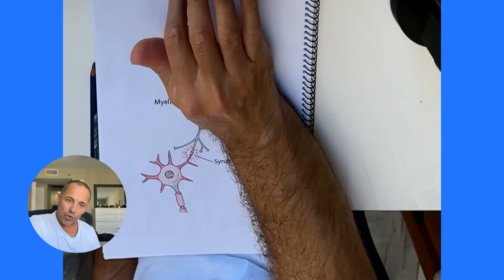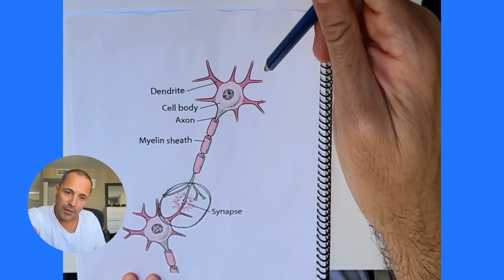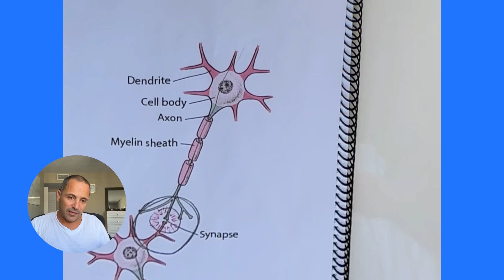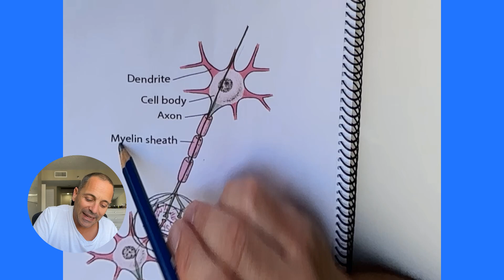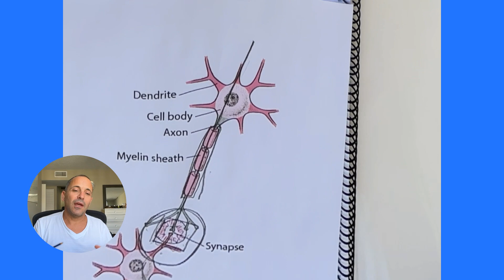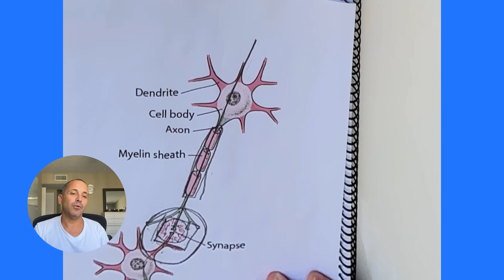"Mindful Moves: The Capoeira Connection - Unveiling the Neurological connection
Discover the scientific connection between capoeira training and our neurological system. Learn how consistent physical movement can build highways in our brains, leading to improved skills and potential. Explore the exciting potential of using movement to enhance cognitive function and reduce the need for medication. Join us as we delve into the fascinating world of capoeira and its impact on our minds and bodies.